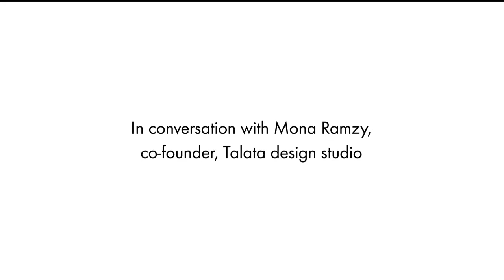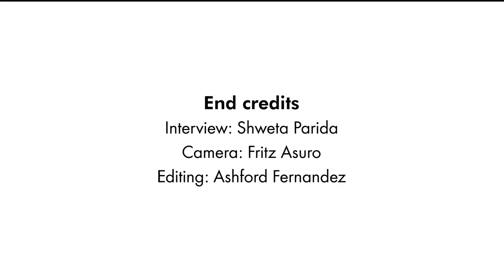Mona Ramzy talks about deriving inspiration from her Egyptian roots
In this video, part of our series with Dubai's leading product designers, Mona Ramzy, co-founder of Talata design studio based in Dubai Design District, discusses the role her Egyptian heritage plays in her work.